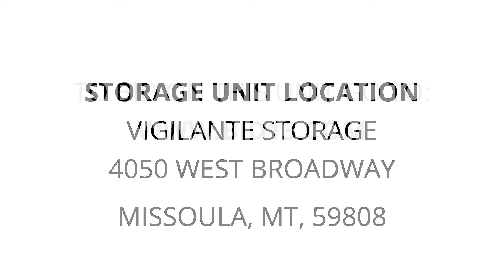Vigilante Storage - Unit 213